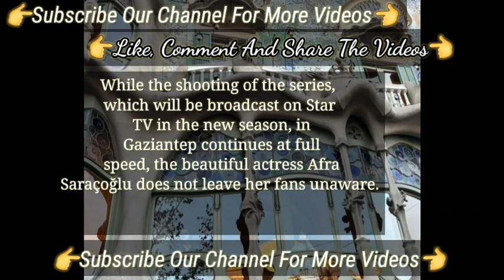Afra Saraçoğlu Shared A Photo From The Set Of Yalı Çapkını Turkish Tv Series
The Ratings Increased After They're In Changed The Set | Yalı Çapkını Turkish Tv Series
Mert Ramazan Demir Got Famous Because Of Yalı Çapkını Turkish Tv Series | Yalı Çapkını Turkish
The Sets Things That Happened In Yalı Çapkını Turkish Tv Series | Yalı Çapkını Turkish Tv Series
A Surprise Award For Mert Ramazan Demir | Turkish Tv Series Actor Yalı Çapkını
The Fans Loved The First Season | Yalı Çapkını Turkish Tv Series Afra Saraçoğlu Mert Ramazan Demir
Mert Ramazan Demir Shining Actor Of The Sesaon In Turkish Tv Series | Yalı Çapkını Afra Saraçoğlu